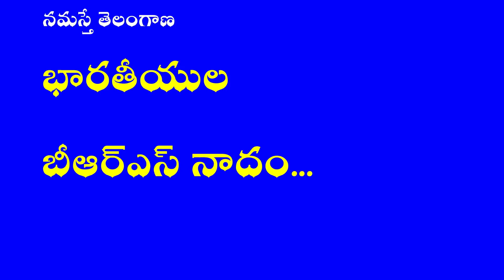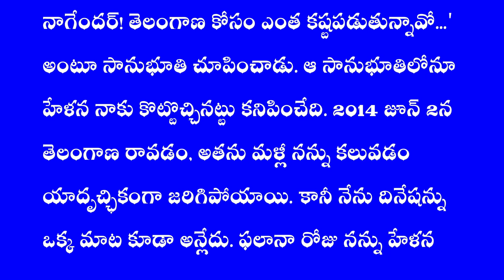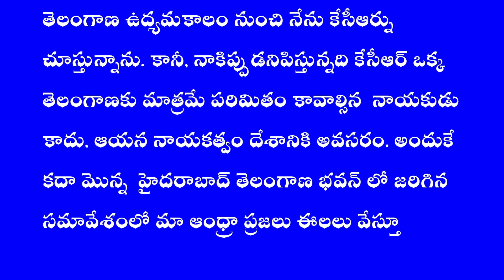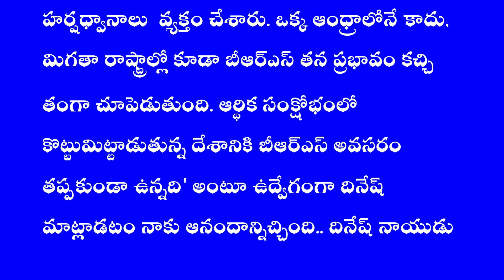భారతీయుల బీఆర్ఎస్ నాదం